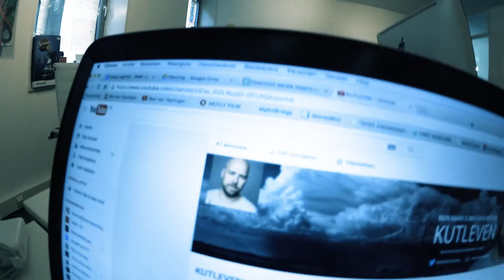INCEPTION VLOG MET THEAUMES! - JEUKVOGEL #004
⇩ Kijk hieronder voor meer Kutleven ⇩

DEEL deze VIDEO met al je VRIENDEN via: Twitter, Facebook, Skype, Google+, Nieuwsbrieven, Postduiven, Postkraaien, Postuilen, Radio en TV en mond tot mond!